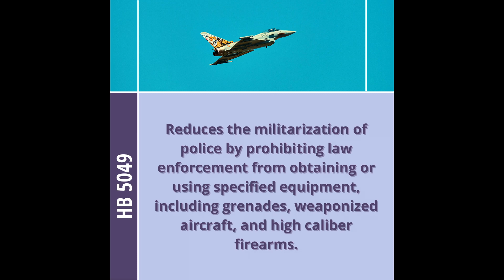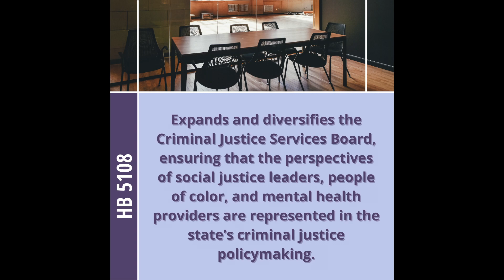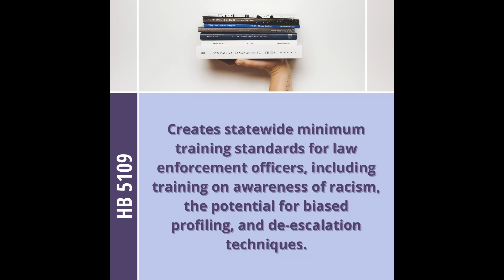Review of Virginia's New Criminal Justice Laws (2020)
Governor Ralph Northam of Virginia recently signed into law a series of bills that tackle injustices within the criminal justice system. Dr. Linda Bright, a human rights activist in the state explains what these laws are and how they will impact the epilepsy community.